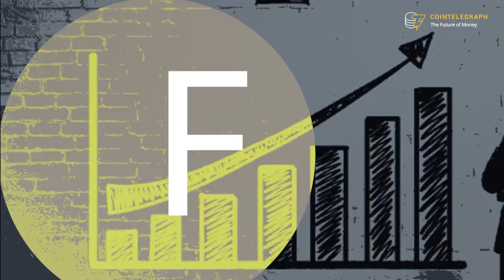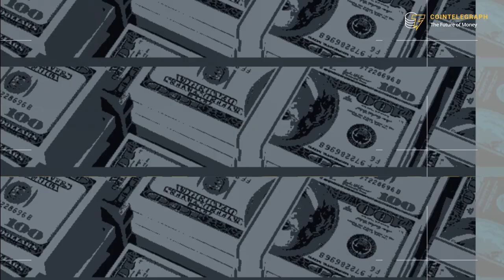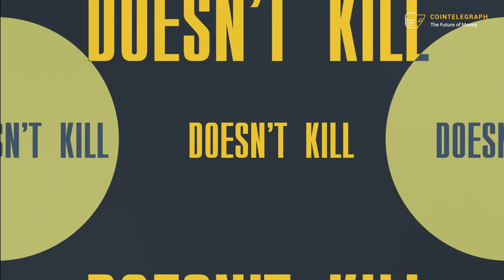What if Bitcoin Crashes?